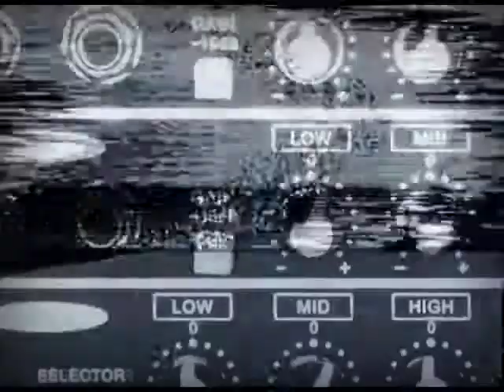ROCK BONAERENSE - MOSTRUO! parte 1 de 2